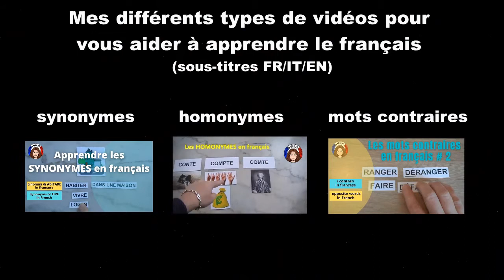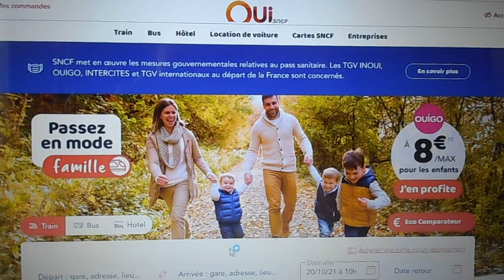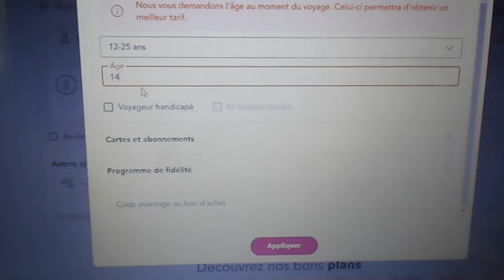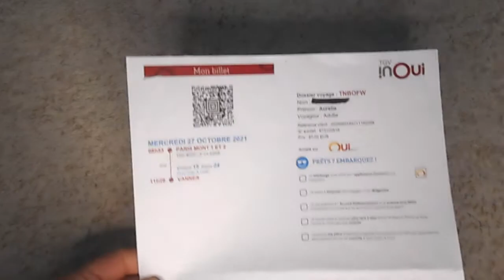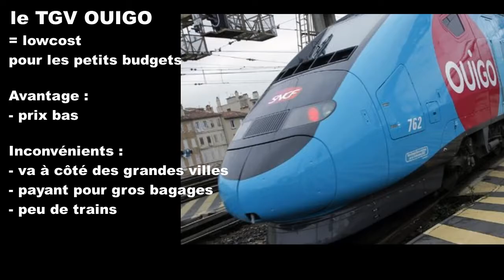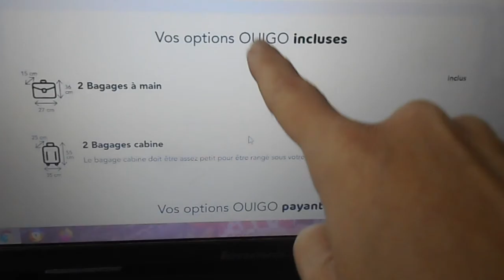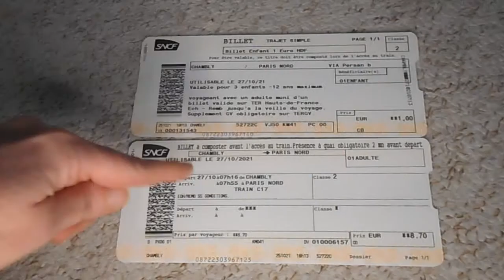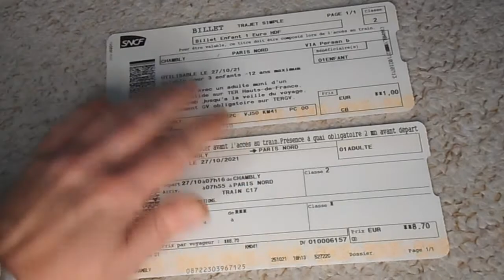Conseils pour prendre le train en France - vidéo 71 - FR/IT/EN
Sur Vocabolario Francese je vous présente les différents trains que vous pouvez prendre en France avec leurs avantages et leurs inconvénients. On parle du TGV qui est le train à grande vitesse, le TGV Ouigo qui est le TGV pour les petits budgets et le TER qui est le train inter-départemental et inter-régional. Je vous montre aussi sur quels sites internet acheter vos billets de train et je vous donne des conseils si vous achetez vos billets de train en gare.

Chapitres :
00 :00 Introduction et présentation de Vocabolario Francese
00 :39 Prendre le TGV classique, train à grande vitesse
04 :13 Prendre le TGV Ouigo, le TGV lowcost
05 :51 Prendre le TER, train inter-départemental et inter-régional

A PROPOS DE VOCABOLARIO FRANCESE : Je m'appelle Aurélie. Avec "Vocabolario Francese" je propose à ceux qui apprennent le français de développer leur vocabulaire et d’améliorer leur compréhension orale grâce à du langage courant et des expressions de la vie de tous les jours. Je propose des vlogs, visites de villes et monuments, balades, recettes de cuisine traditionnelles... Pour en savoir plus sur la culture, le patrimoine et les traditions en France.

Musique utilisée
Titre : Spark
Auteur : Vexento